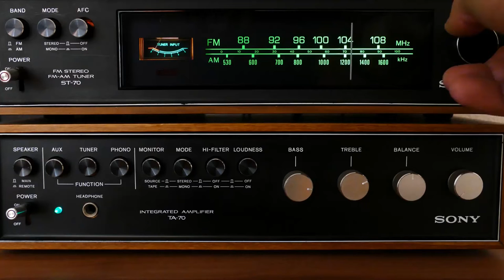Festejo - Jammin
Este audio es parte de un tema que grabé hace algunos años atrás con Enrique K Purizaga II el estudio Mario Orozco Cáceres
No tengo todos los tracks, estos están sin mezcla ni masterización, pero pueden apreciar un par de guitarras y el teclado.
El tema tiene ritmo de festejo pero aun no tiene un título, así que los invito a enviarme sus sugerencias.

Créditos:
Guitarras: Mario Zedog
Teclado: Kike Purizaga
Grabación: Orozco Studio
Footage:
Pexels.com various artists

Los invito a escuchar mi Album "El Sueño del Inca"
You Tube Music: